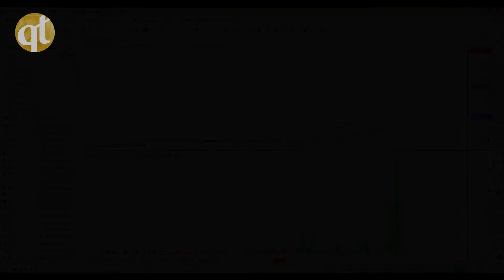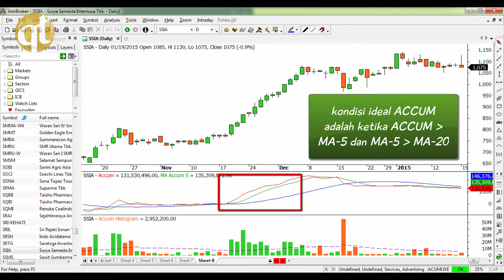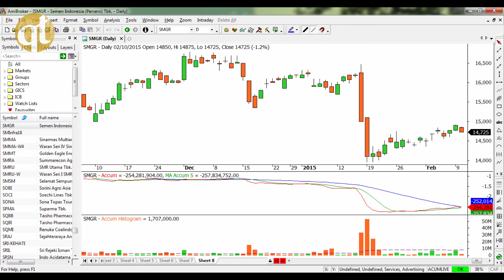QT Accum Tutorial: How to Read Accum Chart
How to Read Accum Chart